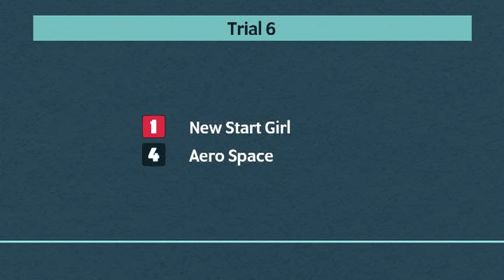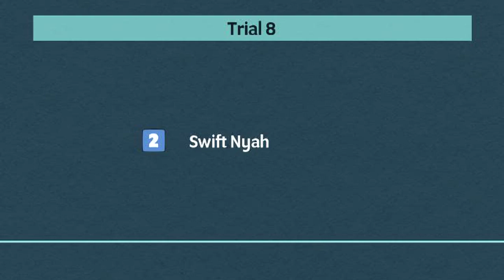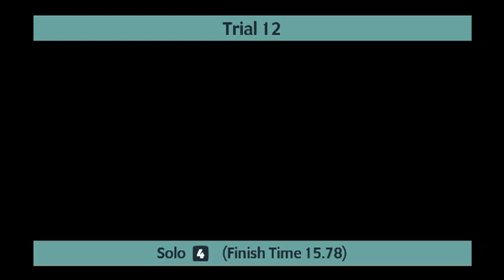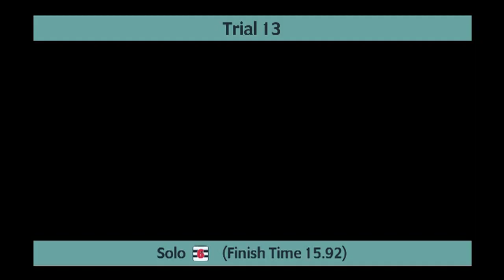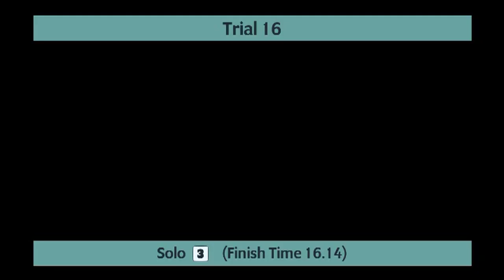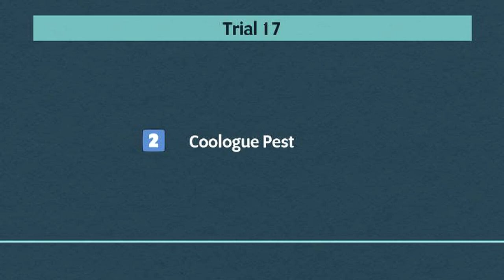Monmore Greyhounds Trials on 12th June 2023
Trials meeting at Monmore Greyhounds on 12th June 2023.